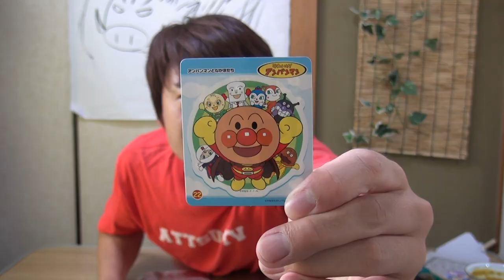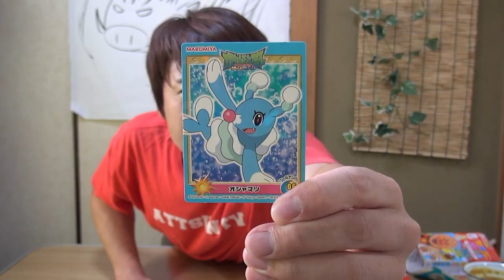子ども向けカレーの味ってどうなの！？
ドラえもん、アンパンマン、ポケモン、プリキュアカレー！！